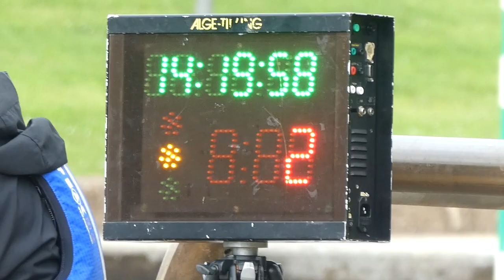U23 / Junior Selection Day 1 2021 | Nottingham White Water Centre (HPP)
First slalom race in the UK since the pandemic hit last year.

This is the U23 and Junior selection races, fighting for spaces for this years world and European championship races.

It was amazing to see everyone back on the start line and seeing everyone racing again!